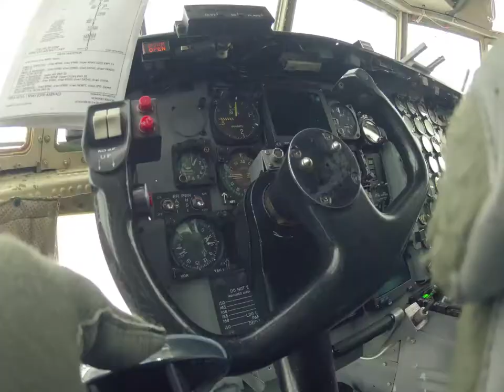Hercules Flight to Antarctica timelapse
Taken 10th January during a flight from Christchurch to Ross Island, Antarctica. 1 picture every 5 seconds for the last 5 hours of the trip from a Gopro Hero 2. A total of about 2000 shots.